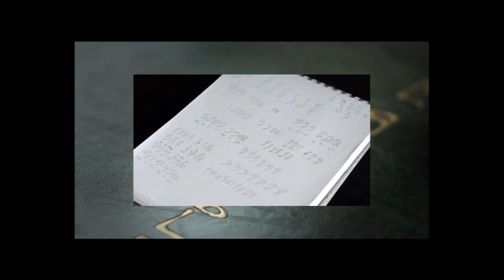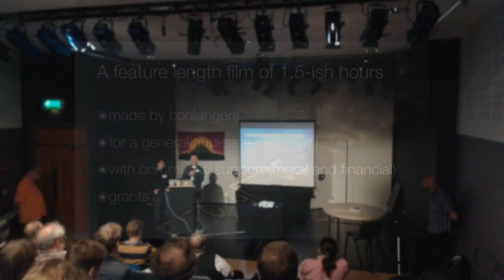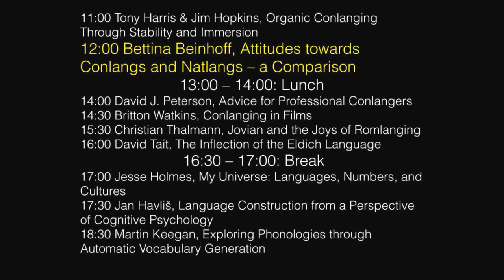LCC6 Live Stream – Day 1 part 1